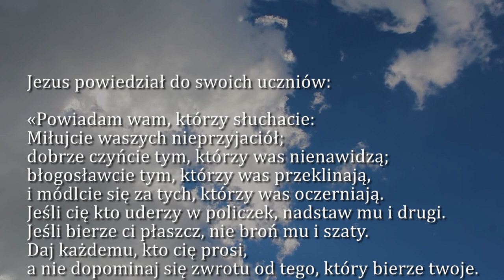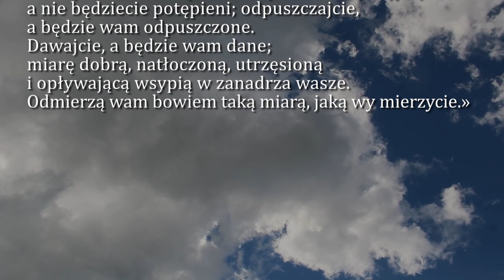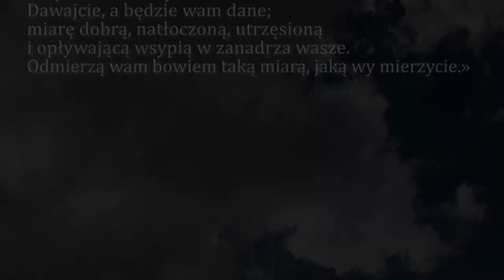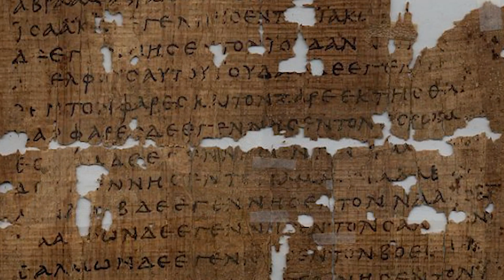Dobra Nowina na dziś | 20 lutego - VII Niedziela zwykła (rok C)